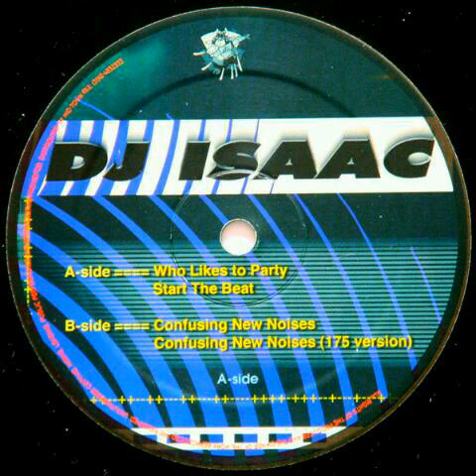DJ Isaac - Confusing New Noises (175 Version)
Released: 1998 - Netherlands.
Vinyl (12", 45 RPM).
Label: Samurai Records (SAMU018).
Genre: Electronic.
Styles: Hardcore, Gabber.